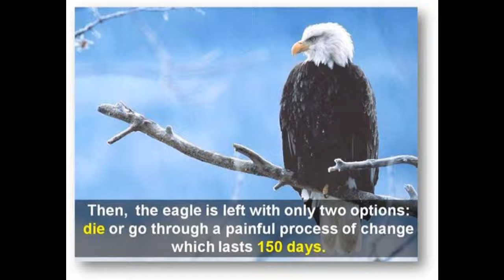Time_to_CHANGE(HD).wmv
The pain